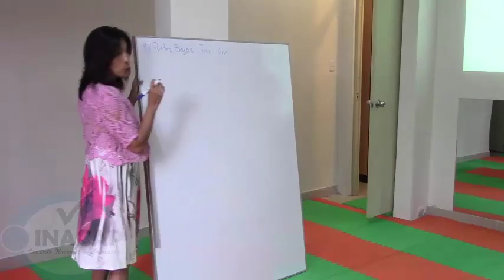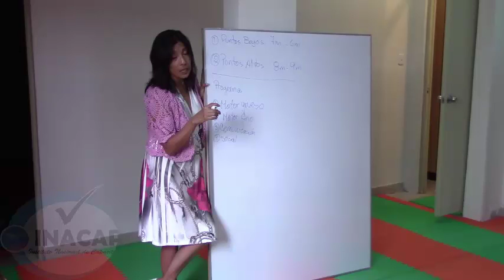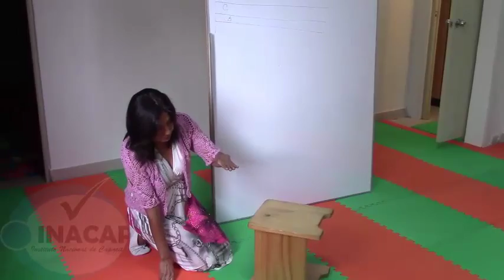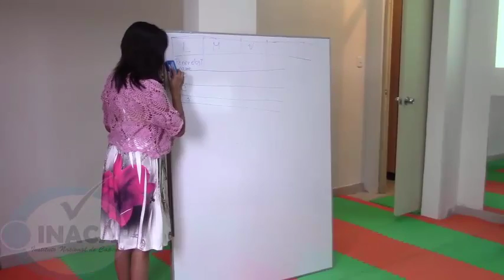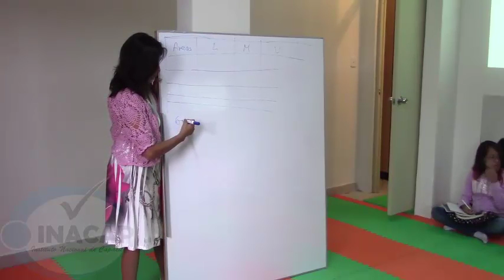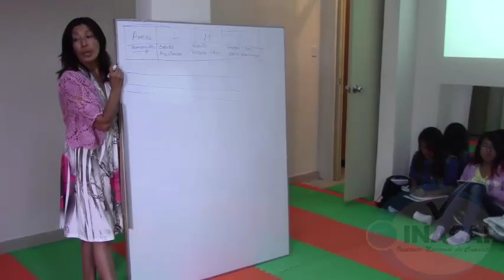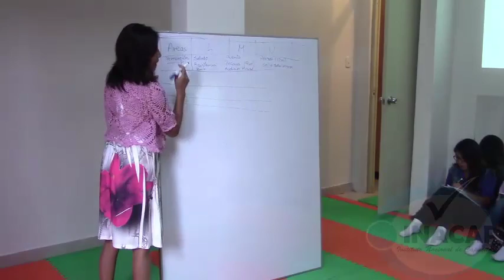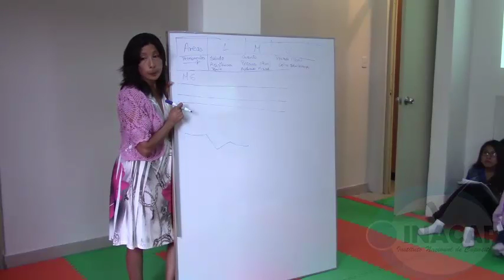TALLER ESTIMULACIÓN VI 1